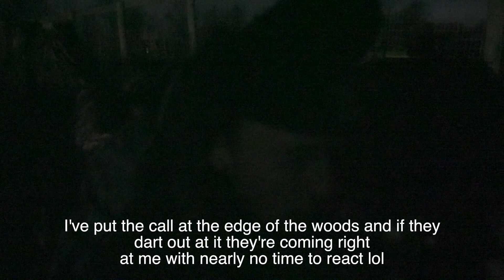Field Mutts in Somerset, Kentucky